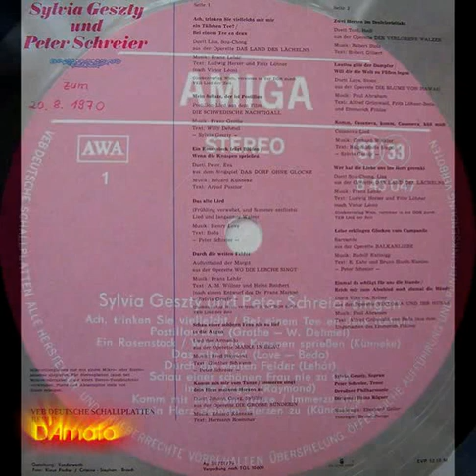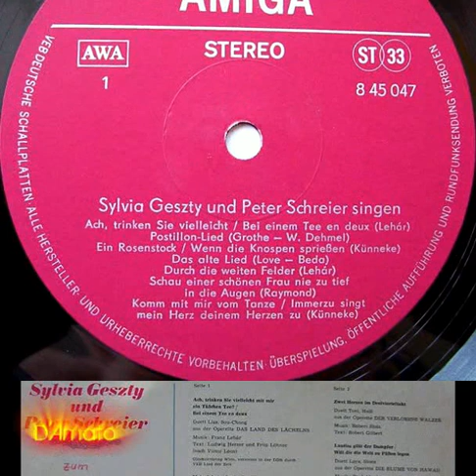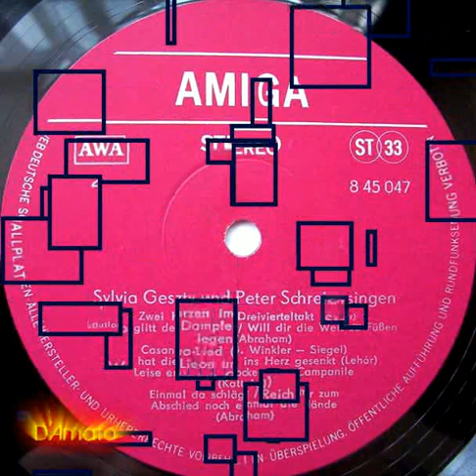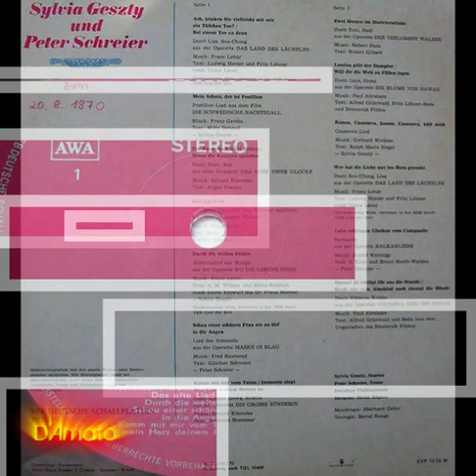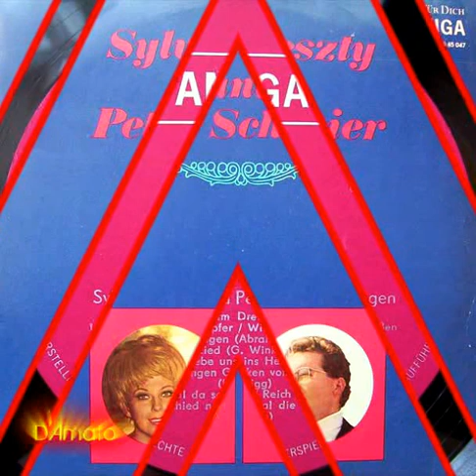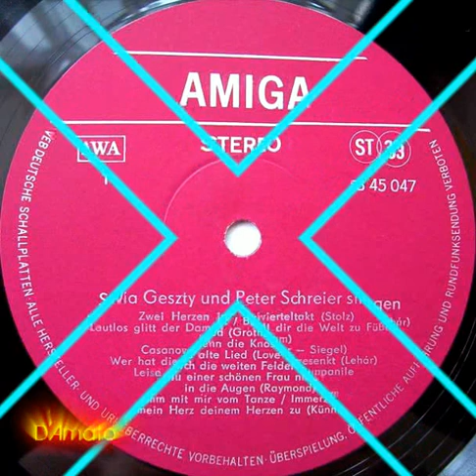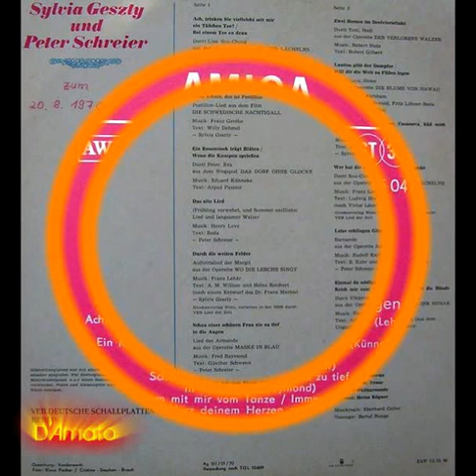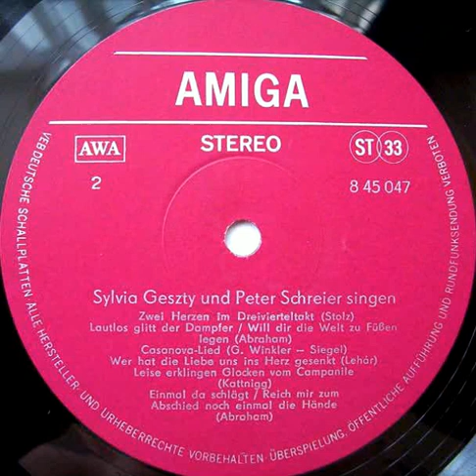[AMIGA 8 45 047] Sylvia Geszty Und Peter Schreier (1970)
Sylvia Geszty Und Peter Schreier – Sylvia Geszty Und Peter Schreier

Label: AMIGA – 8 45 047
Series: Für Dich (AMIGA-ETERNA)
Format: Vinyl, LP, Album, Stereo
Country: German Democratic Republic (GDR)
Released: 1970
Genre: Classical
Style: Operetta

A1 Sylvia Geszty, Peter Schreier– Ach, Trinken Sie Vielleicht Mit Mir Ein Täßchen Tee? / Bei Einem Tee En Deux
Lyrics By – Fritz Löhner*, Ludwig Herzer
A2 Sylvia Geszty– Mein Schatz, Der Ist Postillon
Lyrics By – Willy Dehmel
A3 Sylvia Geszty, Peter Schreier– Ein Rosenstock Trägt Blüten / Wenn Die Knospen Sprießen
Lyrics By – Arpad Pasztor*
A4 Peter Schreier– Das Alte Lied (Frühling Verwehet, Und Sommer Entflieht)
Lyrics By – Beda*
A5 Sylvia Geszty– Durch Die Weiten Felder
Lyrics By – A. M. Willner*, Heinz Reichert
A6 Peter Schreier– Schau Einer Schönen Frau Nie Zu Tief In Die Augen
Lyrics By – Günther Schwenn
A7 Sylvia Geszty, Peter Schreier– Komm Mit Mir Vom Tanze / Immerzu Singt Dein Herz Meinem Herzen Zu
Lyrics By – Hermann Roemmer
B1 Sylvia Geszty, Peter Schreier– Zwei Herzen Im Dreivierteltakt
Lyrics By – Robert Gilbert
B2 Sylvia Geszty, Peter Schreier– Lautlos Glitt Der Dampfer / Will Dir Die Welt Zu Füßen Legen
Lyrics By – Alfred Grünwald, Emmerich Földes, Fritz Löhner-Beda
B3 Sylvia Geszty– Komm, Casanova, Komm, Casanova, Küß Mich
Lyrics By – Ralph Maria Siegel
B4 Sylvia Geszty, Peter Schreier– Wer Hat Die Liebe Uns Ins Herz Gesenkt
B5 Peter Schreier– Leise Erklingen Glocken Vom Campanile
Lyrics By – Bruno Hardt-Warden, E. Kahr*
B6 Sylvia Geszty, Peter Schreier– Einmal Da Schlägt Für Uns Die Stunde / Reich Mir Zum Abschied Noch Einmal Die Hände
Lyrics By – Alfred Grünwald, Beda*

    Record Company – VEB Deutsche Schallplatten Berlin
    Pressed By – VEB Deutsche Schallplatten Potsdam-Babelsberg

    Conductor – Heinz Rögner
    Design – Vonderwerth*
    Engineer – Bernd Runge
    Orchestra – Dresdner Philharmonie
    Photography – Cristine-Stephan-Brosch
    Photography By – Klaus Fischer (3)
    Producer – Eberhard Geiler
    Soprano Vocals – Sylvia Geszty
    Tenor Vocals – Peter Schreier

A1 Duett Lisa, Sou-Chong aus der Operette "Das Land Des Lächelns" (nach Victor Léon)
Glockenverlag Wien, vertreten in der DDR durch VEB Lied der Zeit
A2 Postillon-Lied aus dem Film "Die Schwedische Nachtigall"
A3 Duett Peter, Eva aus dem Singspiel "Das Dorf Ohne Glocke"
A4 Lied und langsamer Walzer
A5 Auftrittslied der Margit aus der Operette "Wo Die Lerche Singt" (nach einem Entwurf des Dr. Franz Martos)
A6 Lied des Armando aus der Operette "Maske In Blau"
A7 Duett Johann Georg, Sybilla aus der Operette "Die Grosse Sünderin"
B1 Duett Toni, Hedi aus der Operette "Der Verlorene Walzer"
B2 Duett Laya, Stone aus der Operette "Die Blume Von Hawaii"
B3 Casanova-Lied
B4 Duett Sou-Chong, Lisa aus der Operette "Das Land Des Lächelns" (nach Victor Léon)
B5 Barcarole aus der Operette "Balkanliebe"
B6 Duett Viktoria, Koltay aus der Operette "Viktoria Und Ihr Husar" (aus dem Ungarischen des Emmerich Földes)

Vinyl recorded and slightly restored by Dieter Amato.